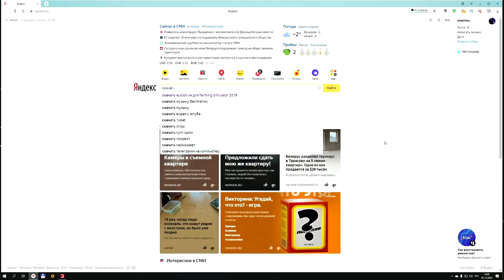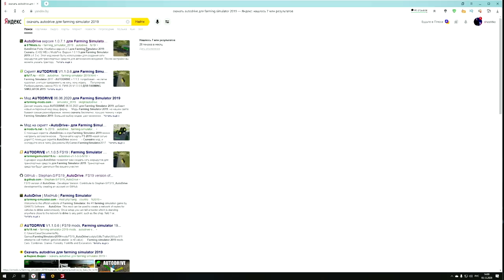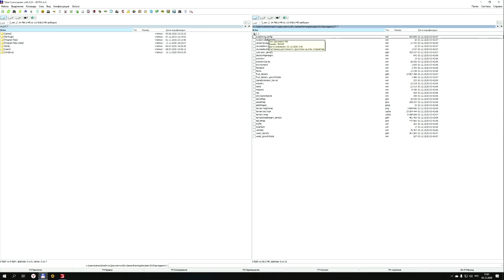КАК ПОЛЬЗОВАТЬСЯ АВТОДРАЙВОМ (AUTODRIVE) FARMING SIMULATOR 19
Конфигурация моего ПК:

Играю на:
16GB RAM
Logitech F310
Logitech G27

Стримлю и записываю на:
16GB RAM
Avermedia GC511

00:00 Приветствие
00:33 Что умеет Autodrive
03:39 Где скачать Autodrive
04:25 Как рисовать\редактировать Autodrive
09:38 Перегон техники
12:06 Парковка техники
17:46 Загрузка\доставка грузов
21:02 Работа с комбайном и другие режимы